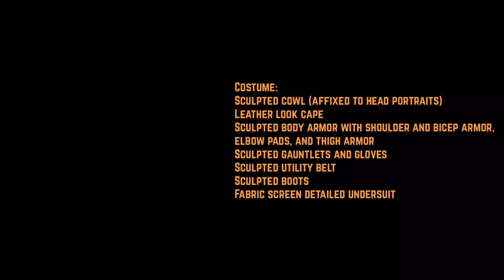TOYS, STATUES & AWESOMENESS: Justice League Tactical Suit Batman One:12 Figure | FlipGeeks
Fueled by his restored faith in humanity and inspired by Superman’s selfless act, Bruce Wayne enlists newfound ally Diana Prince to face an even greater threat. Together, Batman and Wonder Woman work quickly to recruit a team, a Justice League, to stand against this newly awakened enemy. Revealed for the first time in Justice League, the figure showcases the never-before-seen Tactical Batsuit with visible upgrades.